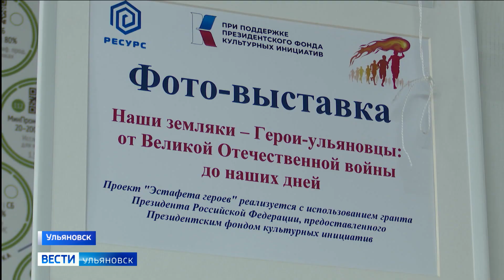Помогают в решение социальных проблем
А также воплощают в жизнь смелые решения при поддержке государственных фондов - некоммерческие организации области за долгие годы существования отлично себя зарекомендовали.